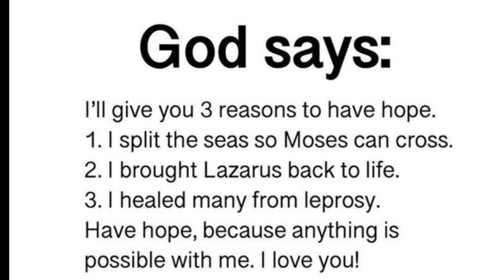God message today 🦋 God message for me today